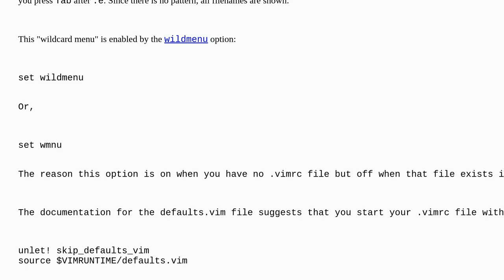Unix: Vim does not display other files in the same folder when opening a file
Vim does not display other files in the same folder when opening a file

A special thanks goes out to the awesome community

  vimrc vim